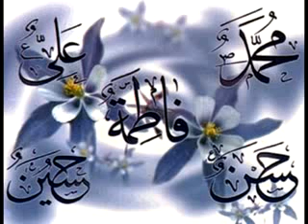hedisi qudsi 10 cu hisse